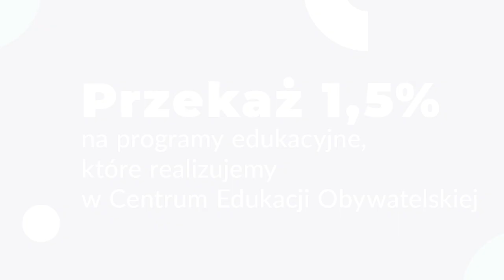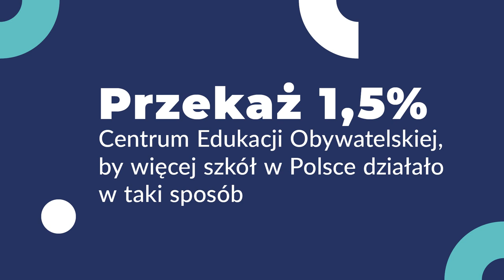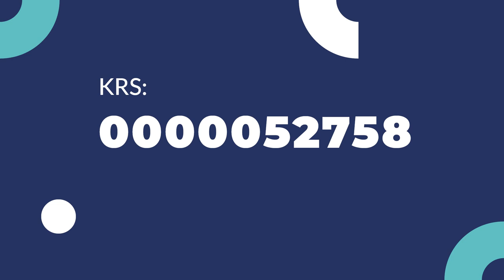Przekaż 1,5% Centrum Edukacji Obywatelskiej (program „Szkoła demokracji”)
Co wartościowego widzi w dyskusjach klasowych Monika Prus-Głaszczka, która prowadzi program program „Szkoła demokracji”? Sprawdź w tym wideo i jeśli myślisz podobnie, to przekaż 1,5% Centrum Edukacji Obywatelskiej 🔵 KRS: 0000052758